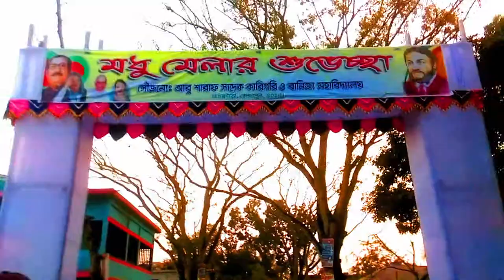VLOG 2 | Modhumela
Few hours earlier, I had a visit on Sagardari, The place where Michael Madhusudan Dutt was born and raised. He is famous for his fascinating pieces of poems he wrote to highlight Bengali culture.

Every year, Modhumela takes place near his house, people from all over the country come here to visit and enjoy the festival.